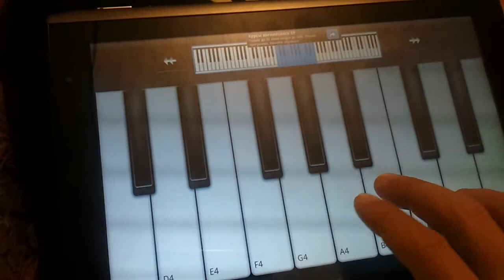Acer a500 игра на пианино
Играть не умею ваще, но звук клевый